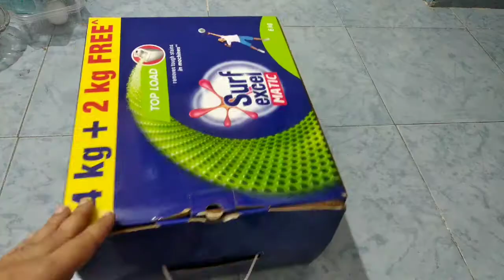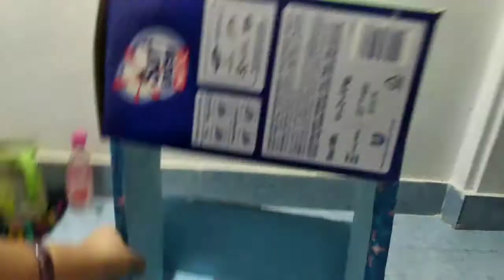Kids Toy shop setup from card board